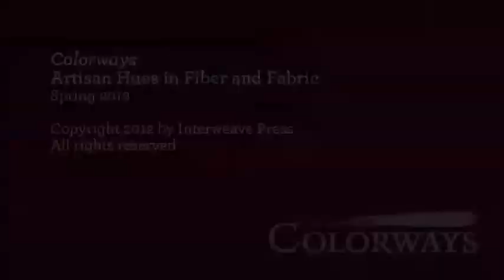Living Color: Life and Times in Color with Nell Znamierowski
What do students at the Fashion Institute of Technology, two yarn companies, and color palettes of carpet yarn have in common? All of them involved the free-spirited and instinctive color sense of Nell Znamierowski to inspire and expand color choices.

From the year Nell spent in Finland, to her favorite color, to her mantra as a teacher, enjoy learning more about Nell's amazing life as a fiber artist in this article (first published in the eMag, Colorways Spring, 2012).